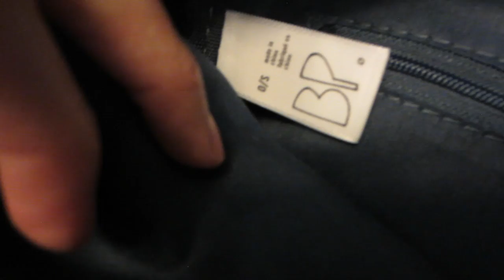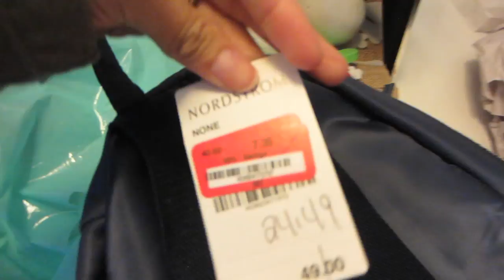A New Year, A New Vlog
Here's to the start of 2017 (aka the month of January), which included a final Christmas celebration and spring-like temperatures.